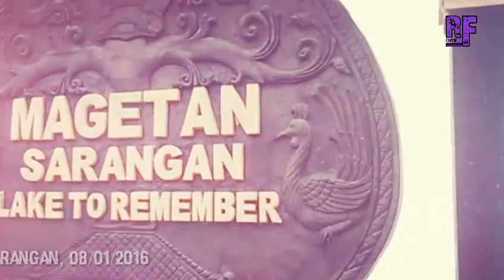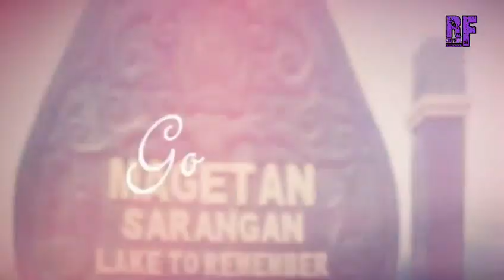Video lama yang bersinergi kembali | Ini adalah keindahan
Halo, video ini saya buat pada awal tahun 2016, masih belum kenal youtube dan kalian saudara,kawan ku. dan saya mendapatkan pencerahan untuk upload video ini